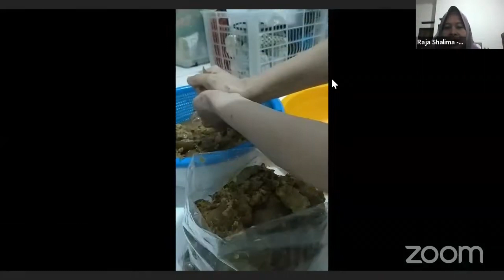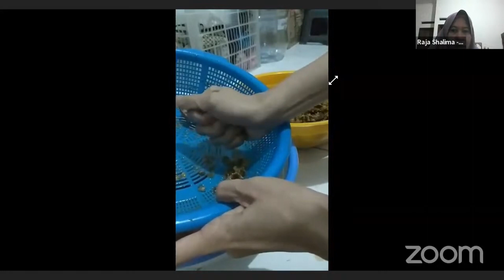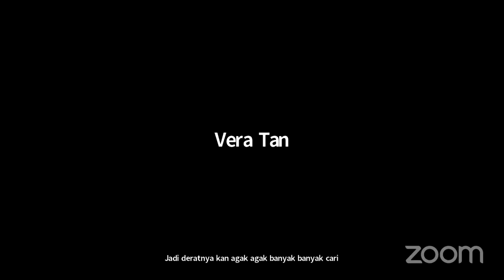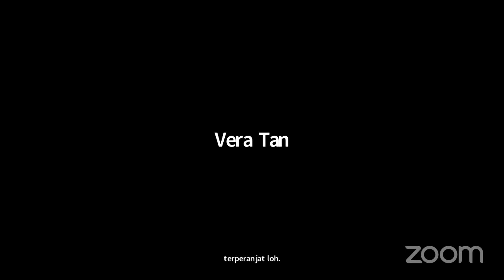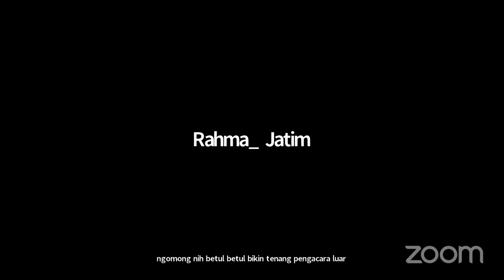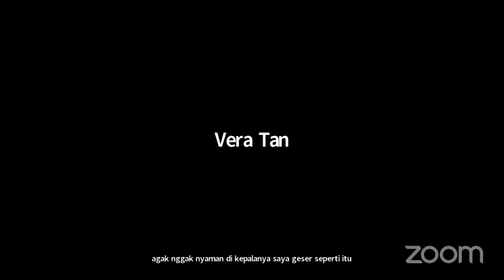Bantal eco enzim